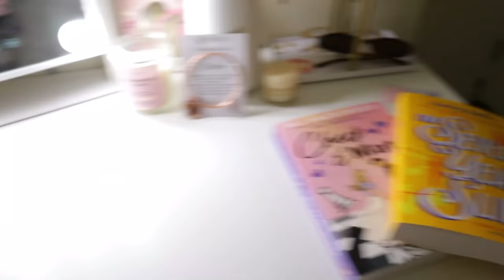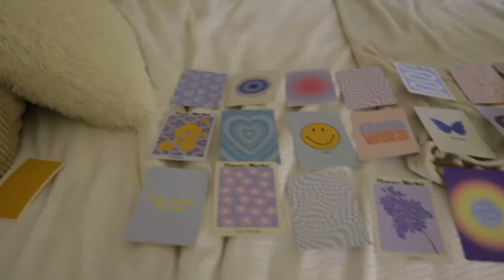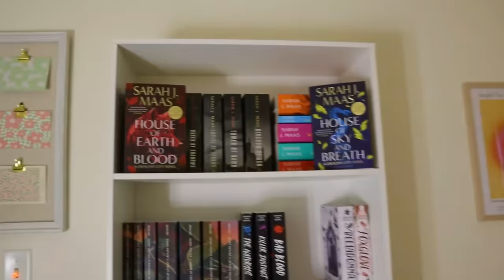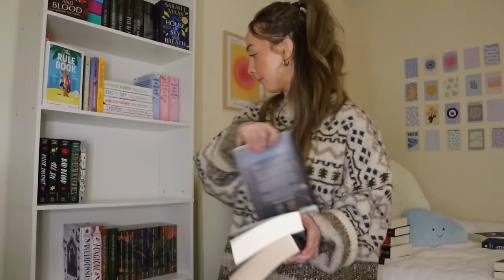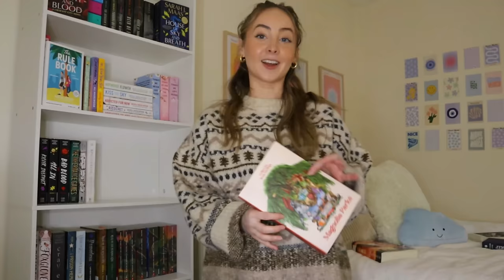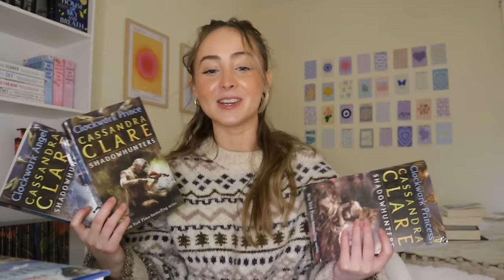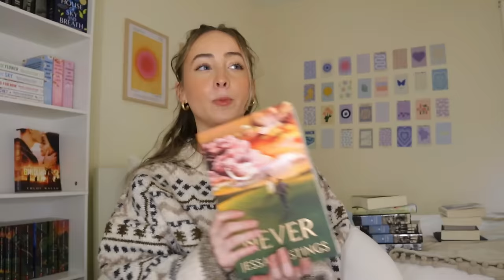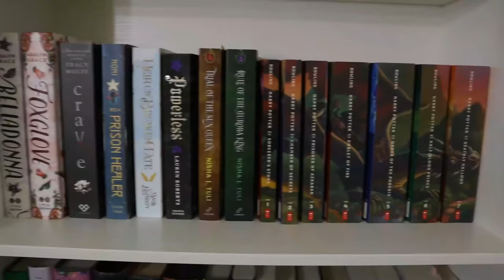organize my bookshelf with me for the new year & HUGE book haul (+ The Oodie review/unboxing)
new year, new books, new room decor! 🫶🏻 hope you enjoy this new year vlog re-decorating my room organizing my bookshelves for the new year & a huge book haul showing you all the new books i got for this new year 🤍✨